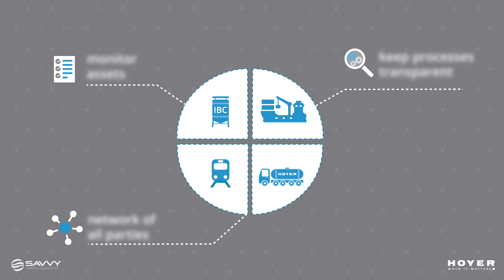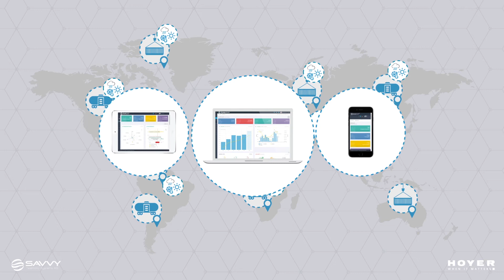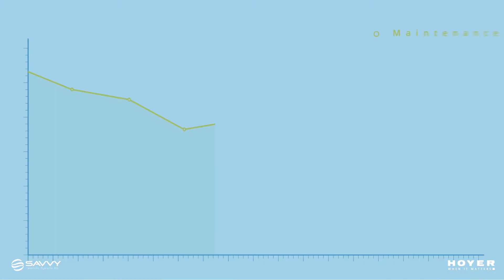SAVVY® Telematic Systems - Technology partner of HOYER-Group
In cooperation with its technology partner, SAVVY® Telematic Systems, Netlog (Business Unit HOYER-Group) is optimising its equipment management and developing innovative value added services.

Savvy’s hi-tech telematics and intelligent software ensure goods, containers and means of transportation are digitally connected in a seamless fashion. Logistics processes are transparent and every required detail is available.

Netlog can locate its containers globally at any time. Sensors monitor transport goods statuses, containers, and a wide range of ambient factors. Atex-certified hardware can be used in any container, means of transport, and scenario, regardless of manufacturer.

Every piece of data is collected in the SAVVY® Synergy Enterprise Portal. Because HOYER customers also have access to the SAVVY® Portal, there are significantly less service inquiries. Thanks to a large number of automated services, the  administrative workload is also reduced. This enables Netlog employees to focus more on their core tasks. Reducing response times by up to 50 % increases transportation quality.